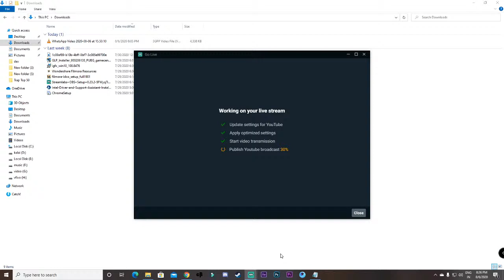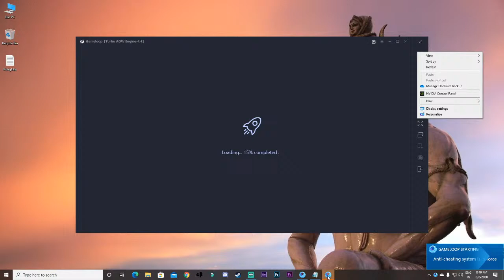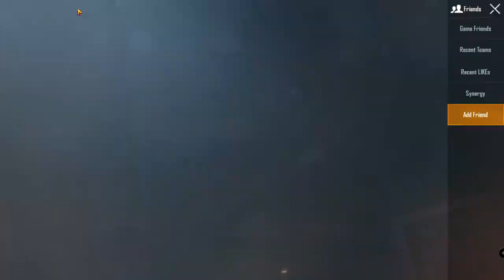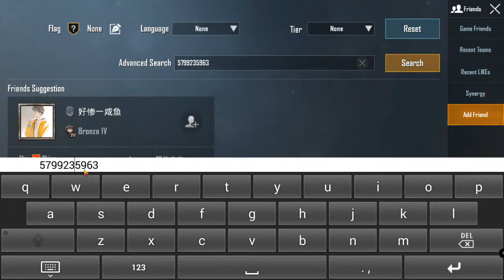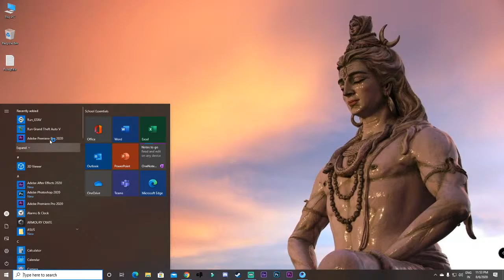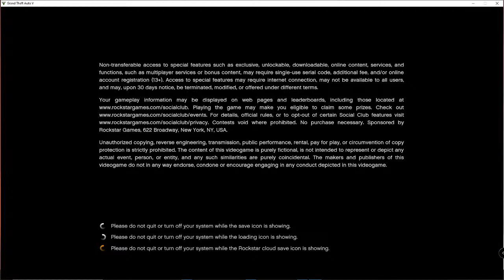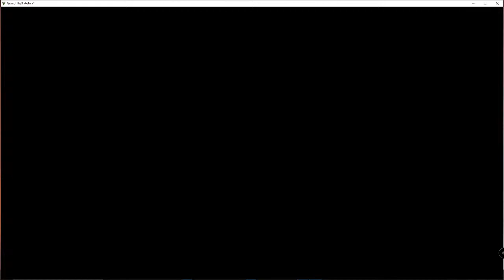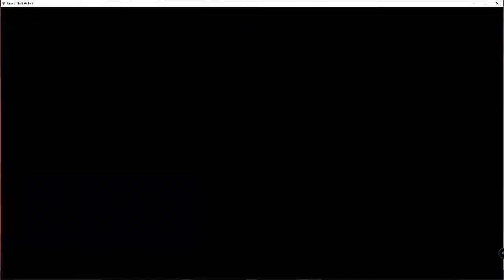Grand Theft Auto 5 LIVE PUBG Mobile 🔴 Live Stream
PubgMobile Live In Tamil